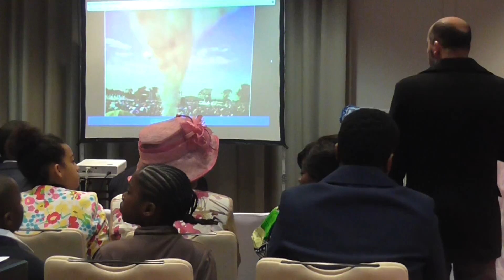AMSTERDAM REVIVAL (02.12.2016) - PROPHET DR. DAVID OWUOR 3